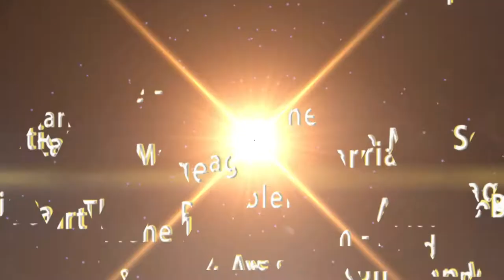Our Pilgrims Progress - Dad and Family Talk Ryan Dobson, Son of Dr. James Dobson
Growing up the son of Dr. James Dobson - his life and what we can learn from it. What are the major family problems today?  Ryan Dobson, son of Dr. James Dobson discusses life and his dad and his calling to Rebel Parenting.